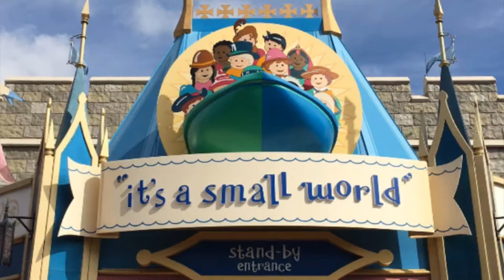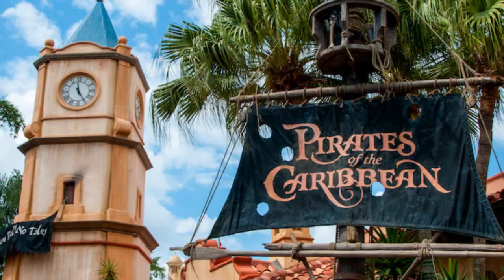Lendas urbanas misteriosas sobre os parques da Disney!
VIU

No vídeo de hoje trouxe algumas lendas urbanas misteriosas sobre os parques da Disney! Comenta aqui em baixo qual dessas lendas urbanas misteriosas da disney você mais acredita!